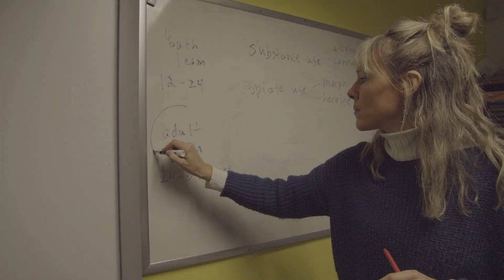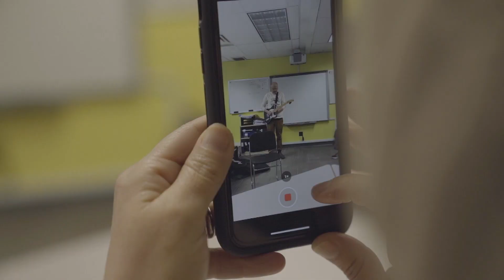Welcome to our Squamish Office!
Take a look inside our Squamish location and our English language (LINC) classes.

As you can, our classes are an amazing way to meet new people, learn together and share in the experience of being a newcomer in Canada.